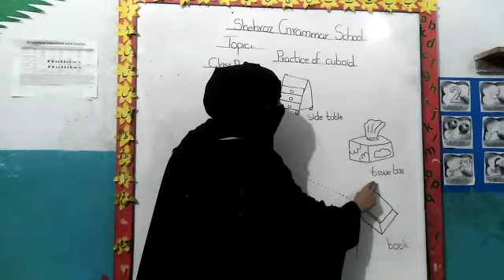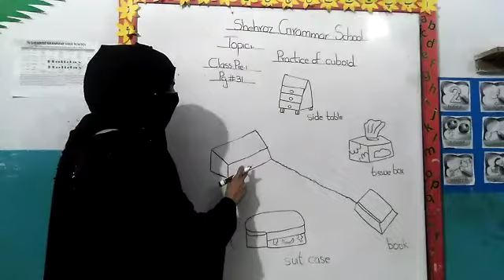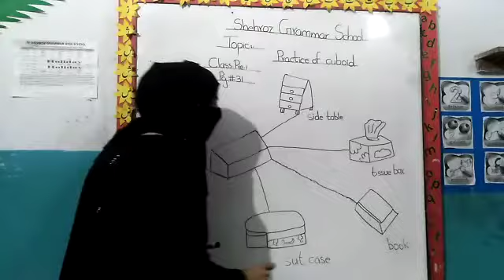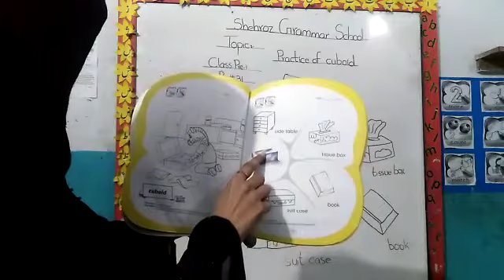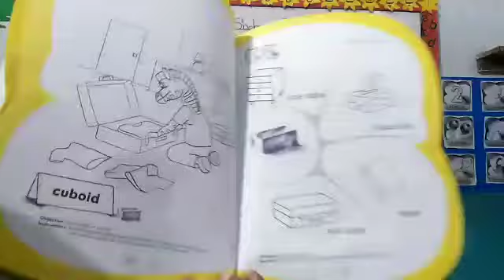Class pre year 1 subject math series Topic practice of cuboid 31